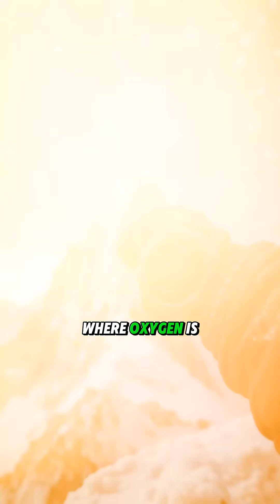What Happens to Your Body at 8,000 Meters Everest's Deadly Effects